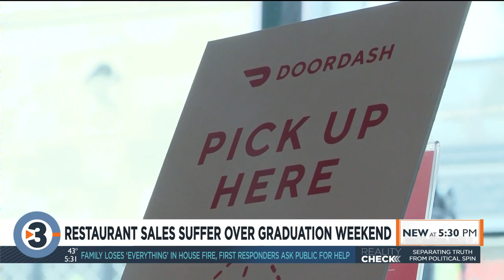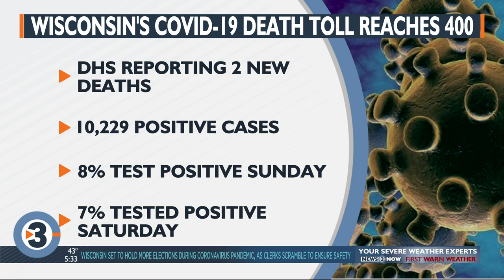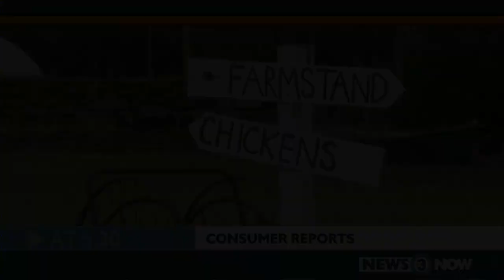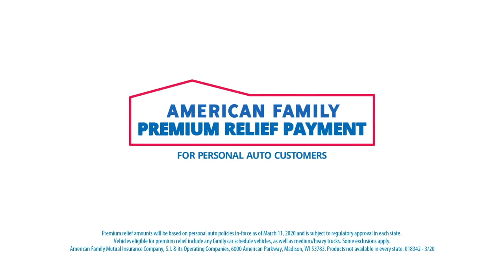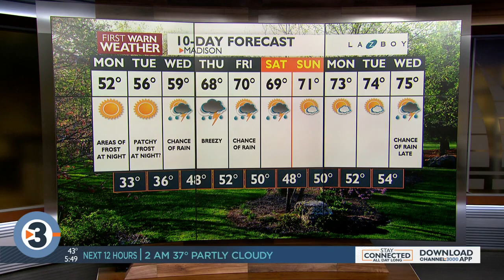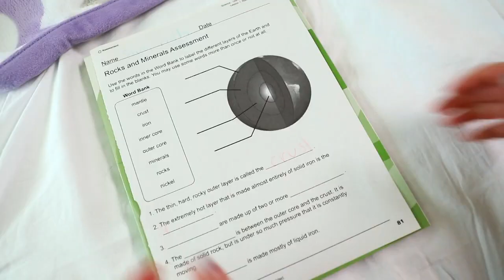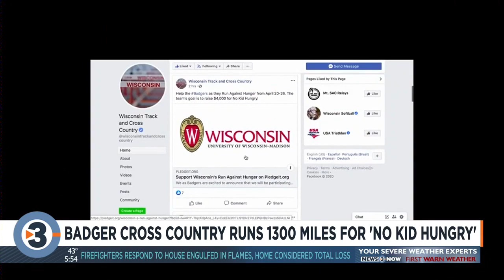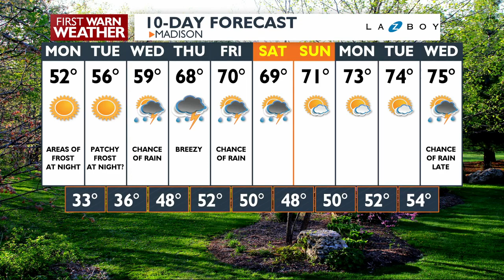News 3 Now at 5:30: May 10, 2020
News headlines from News 3 Now at 5:30.